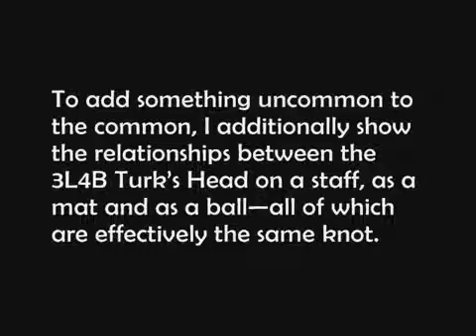How to Tie (Cylinder, Mat & Ball) Turk's Heads by TIAT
The 3-lead 4-bight Turk's Head is one of the most requested knots for me to show how to tie. Still, Ive resisted showing how to tie it on account so many others